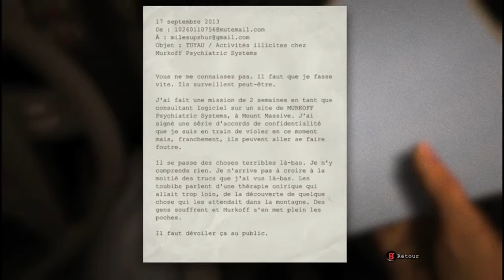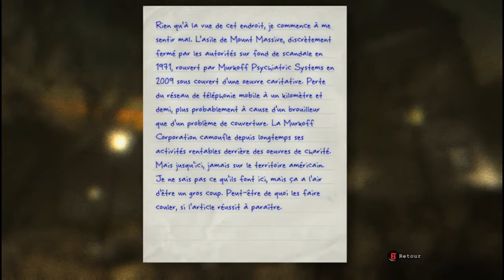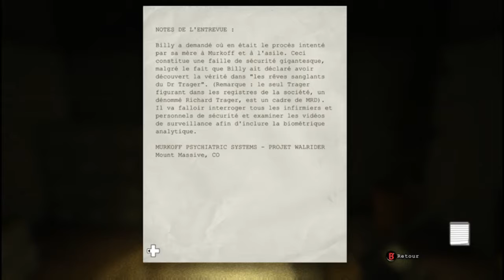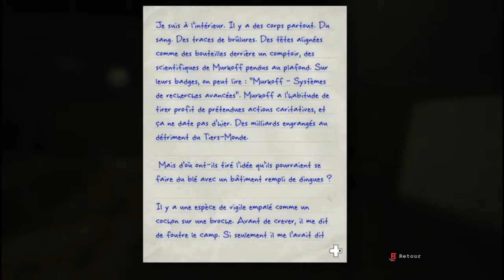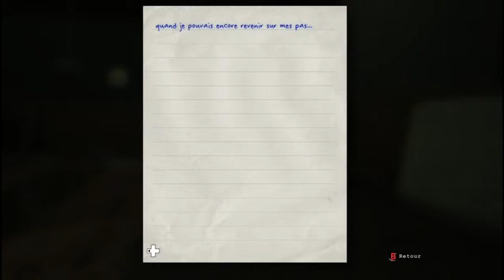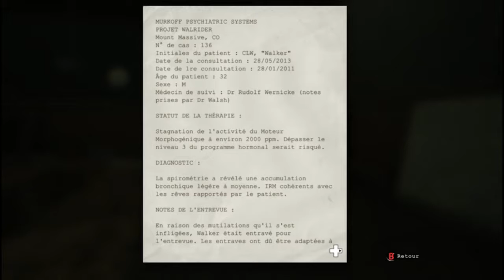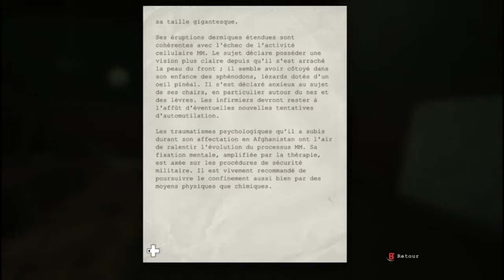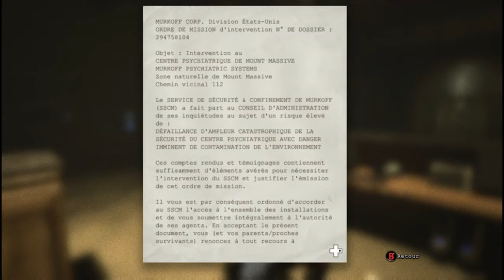Let's Play #1 - Le début d'une histoire d'horreur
Les dons me servira pour acheter du meilleur matériel afin de vous proposez du meilleur contenue